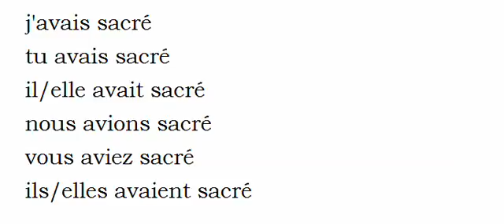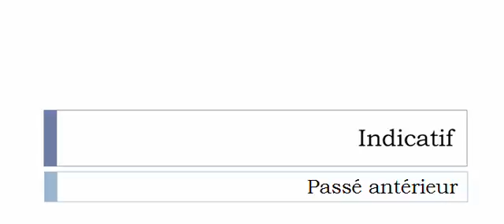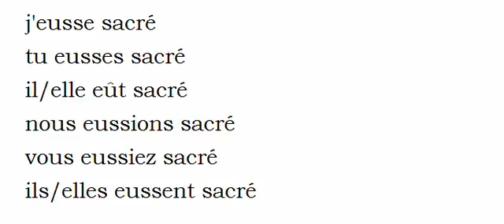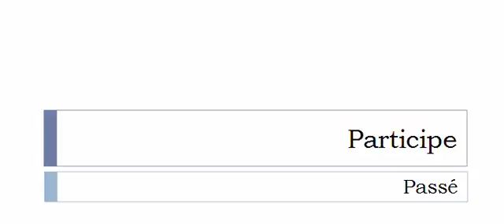Conjugaison française = Toutes les formes